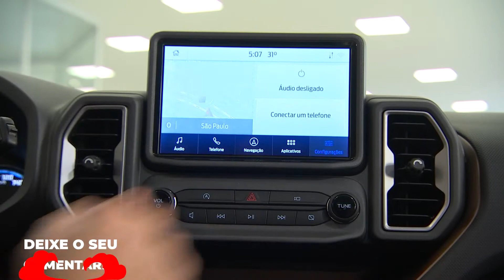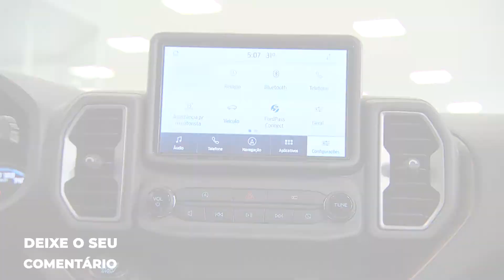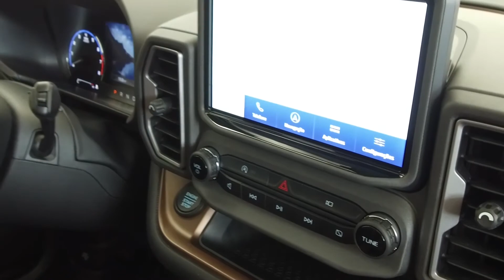FORD BRONCO 2022 - FICHA TÉCNICA COMPLETA - ELE VEIO PRA FICAR !!!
A Ford traz do México um Jipe de respeito
  O novo FORD BRONCO vem com motor  2.0 turbo de 240CV e com cambio de 8 velocidades e com tração 4X4, veio para concorrer diretamente com o Land Rover Discovery Sport.
 . O que voce acha ? Ele veio pra ficar ?